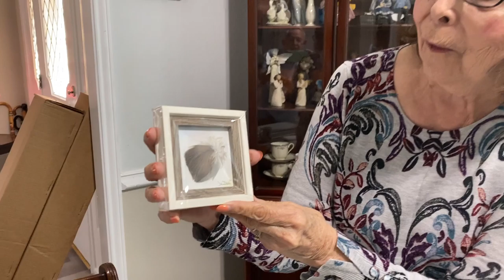Shirley receives her painting.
I hold a giveaway about 3-4 times a year for subscribers to my artist's newsletter. Shirley, of Texas won my Fall 2020 giveaway and had her husband record her opening the package when it arrived.  Shirley gave me permission to share it here and on my website.